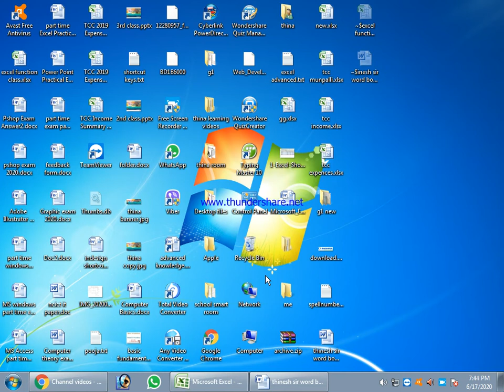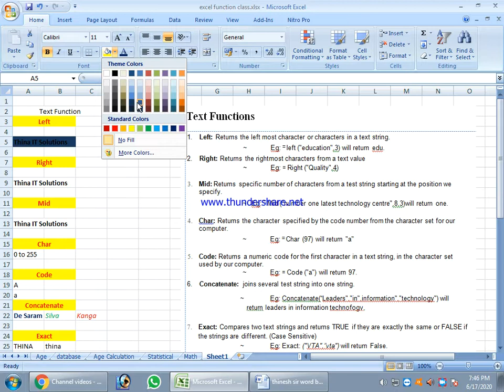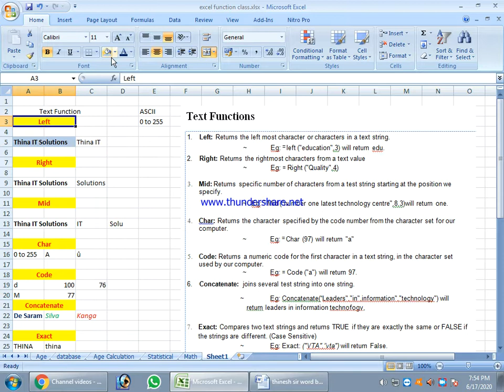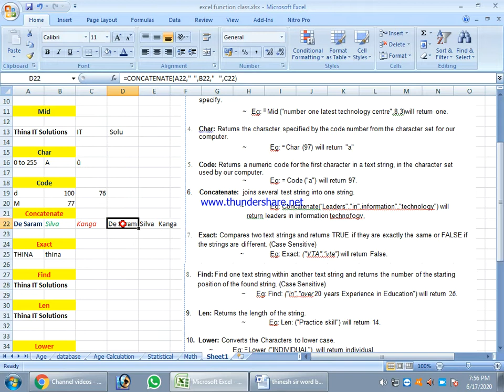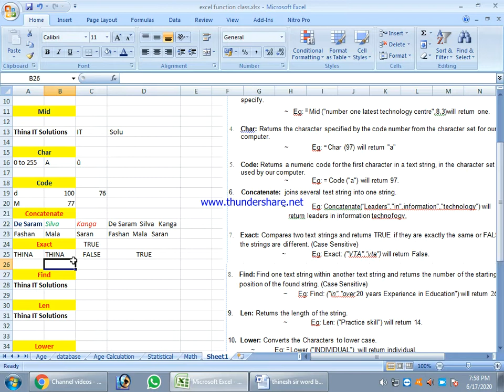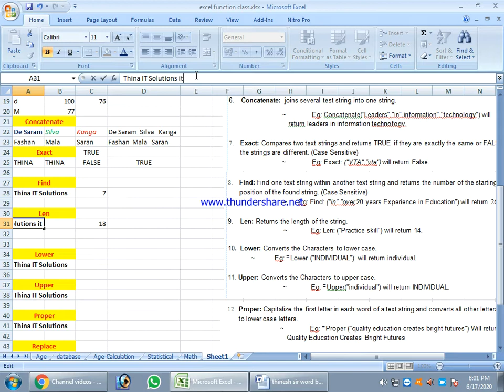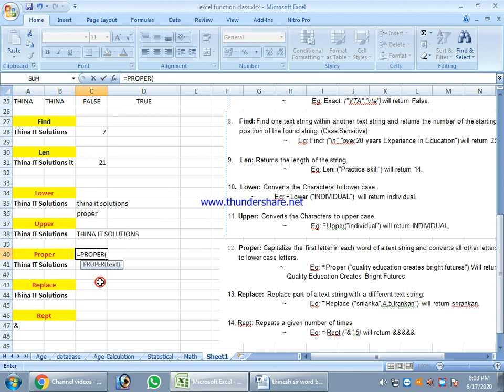Excel Class 20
Excel Text functions

By:-U.Thinesh Sir M.Sc